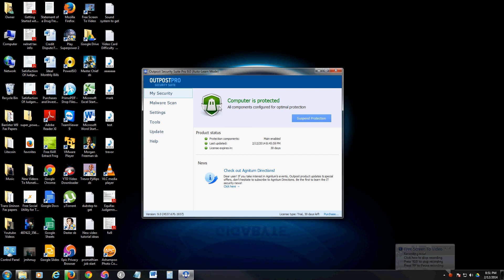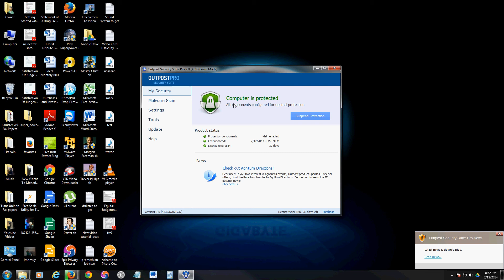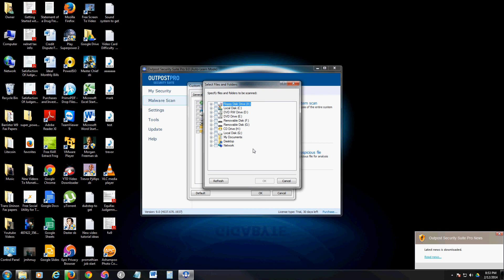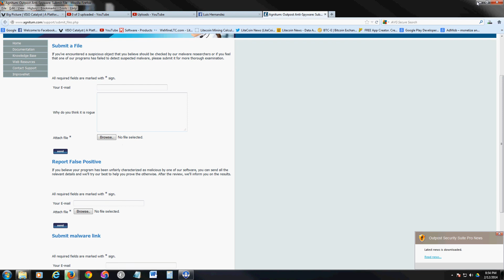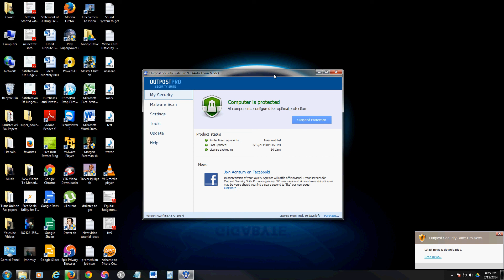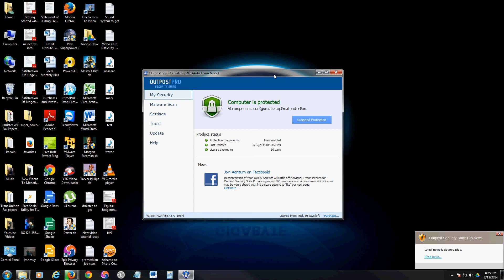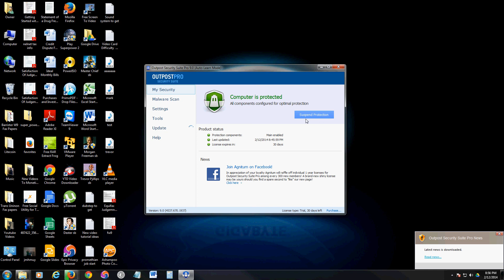Outpost Security Suite Pro 9 0 Review and Tutorial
Welcome To Luis Tutorial TV!

In this video we will review Outpost Security Suite Pro 9 0! the easiest and most user friendly Antivirus Program ive used!

In this channel you will find many tutorials and reviews on how to fix and do things with PC hardware and software.  You will learn how to replace hard drives RAM, disk drives and much more.  Also you will learn about many software including antivirus, tune Up utilities, video and audio, document managing, and many other tools.  Another big part of this channel has to do with game reviews and tutorials.  So you will see a little bit of everything!

Welcome to PC Help 4 Beginners. These videos are dedicated for beginner and novice people that want to learn how to operate, fix, and upgrade computers on their own. Through these videos you will become self sufficient with your PC and not have to rely on computer techs to help you with your PC problems.

We all know that in today's world PC knowledge is power! There are many things that every PC owner should know. Maintaining your PC is easier than you think. Also computer repairs and purchases do not have to cost as much. After learning the material in these videos you will know how to fix any problem on your PC and also learn how PCs work and how to build them.

antivirus Outpost Security Suite Pro 9 0 Review and Tutorial malware spyware adware software computer security windows pc trojan virus review tutorial how to update software microsoft laptop quarantine remove best recommend __________Recommended Software_____________

tune-up.